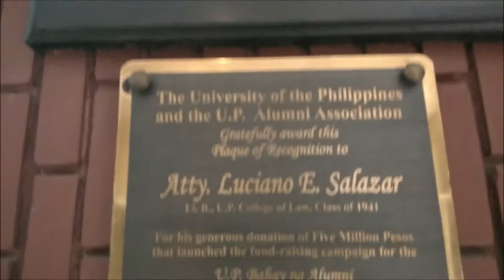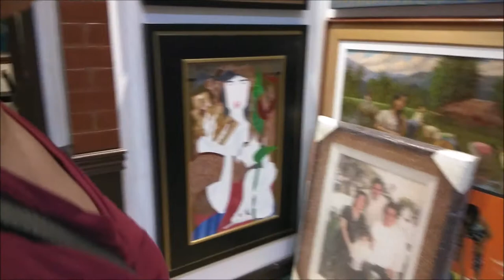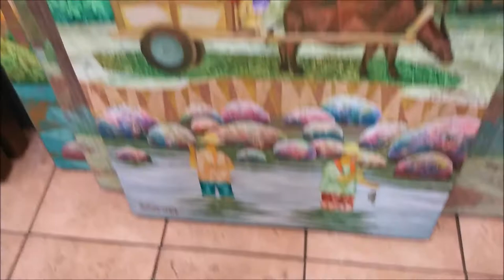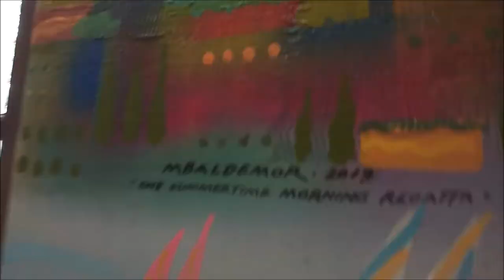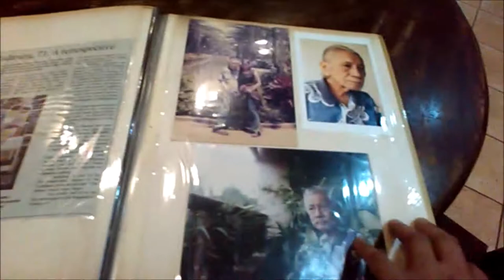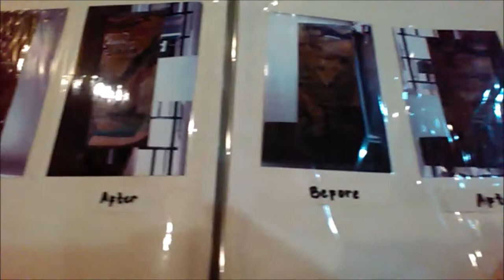MOST ARTSY CAFE & ART RESTORER PINKY TESORO | ART CIRCLE CAFE Paintings Gallery in UP Diliman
BUY on AMAZON: Mid-century Art Print (Unframed), Geometric Art, Abstract Art Poster, Modern Art, Cafe, Industrial, Loft, Circle shape Art, Black and White, 8x10", TD-009 from The Printable by Mary Grace Design

Title: Far Behind by Silent Partner
Genre and Mood: Classical + Calm